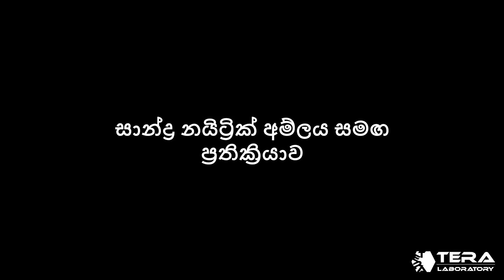සාන්ද්‍ර අම්ල සමග සෝඩියම් ප්‍රතික්‍රියා කරන ආකාරය.